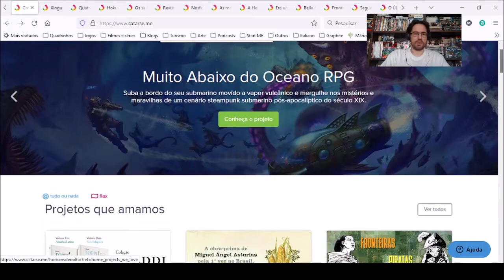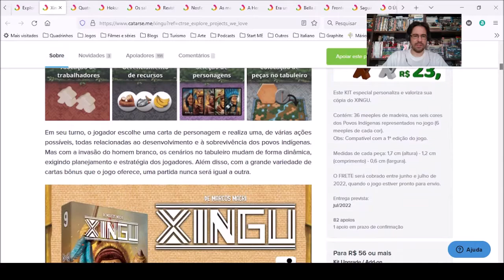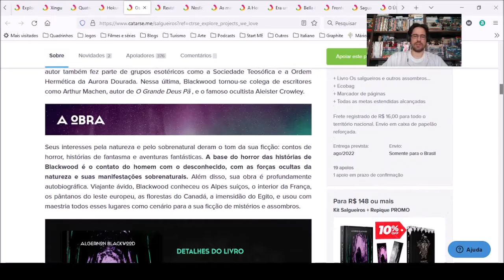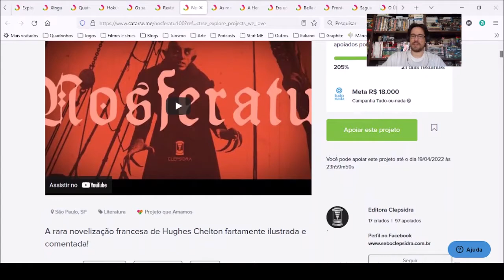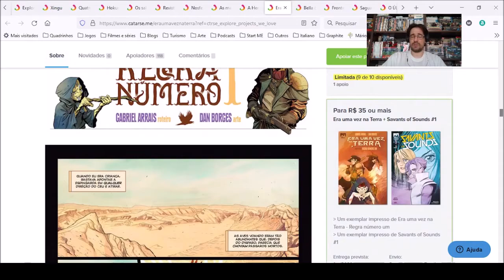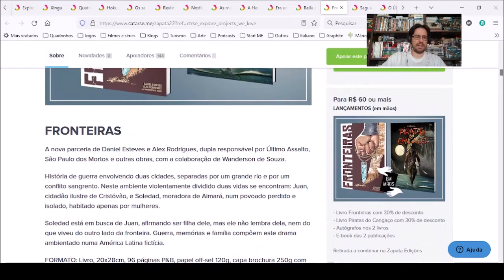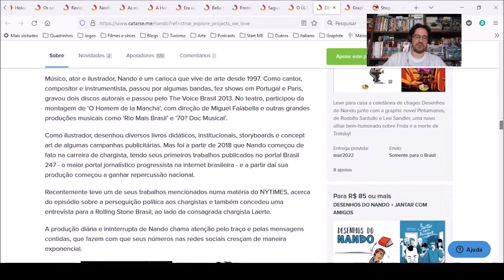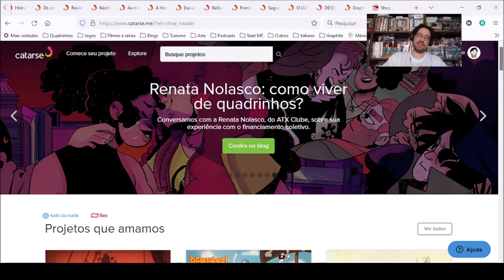Chapéu do Presto apresenta no Cararse os melhores financiamentos que encerram em Abril de 2022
LITERATURA

Os salgueiros e outros assombros da natureza por Editora Ex Machina

Nosferatu: Uma Sinfonia do Horror (1925) por Editora Clepsidra

As maravilhas do ano 2000 por Editora Diário Macabro

JOGOS

QUADRINHOS

Era uma vez na Terra - Regra número um por RQT COMICS

Bella & Bronco - Volumes 1 e 2 por Editora Saicã

Saguaro, o Agente Navajo - Volume 1 por Lorobuono Fumetti (Editora 85)

Campinas - SP
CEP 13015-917